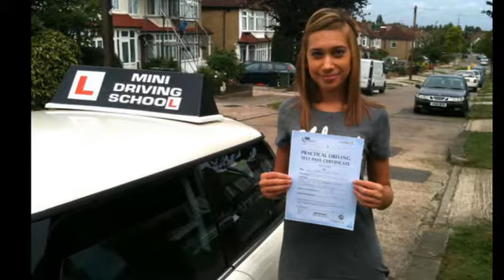ЕТ Ники - Тончо Тонев - Шофьорски курсове